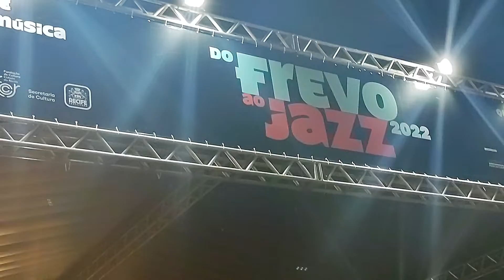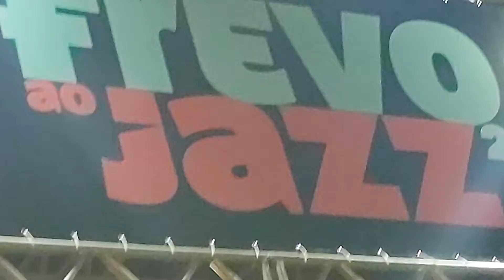'É de Fazer Chorar', Mônica Salmaso, Spock, Adelson Silva, N. Ayres e Quinteto da Paraíba em Recife.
Bis do show de Mônica Salmaso Nelson Ayres e Quinteto da Paraíba dentro da programação do festival Do Frevo ao Jazz 2022. Nesse número, a canção de Luiz Bandeira conta com a participação de Adelson Silva na bateria e do Maestro Spock nos vocais e sax.

Praça do Arsenal, Recife Antigo, 14 de maio de 2022.